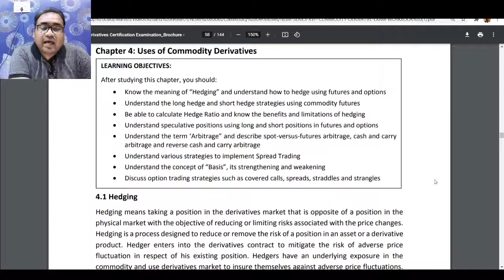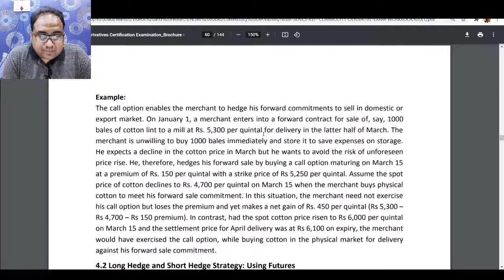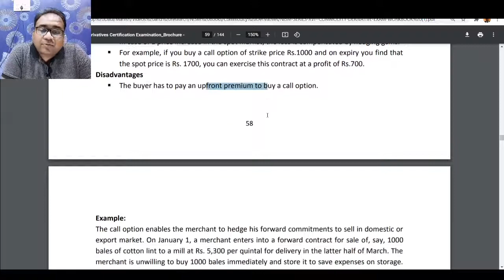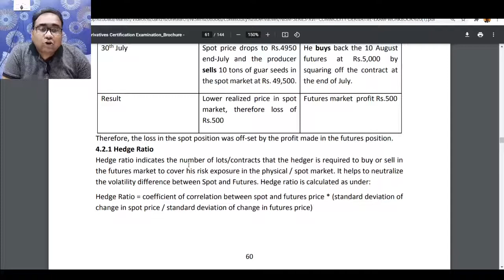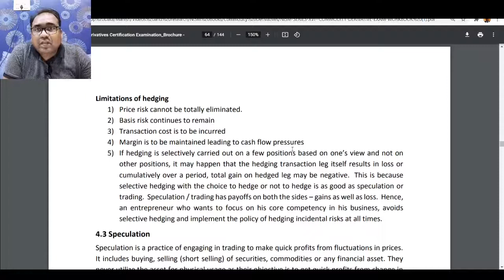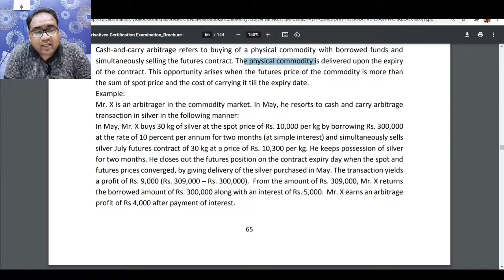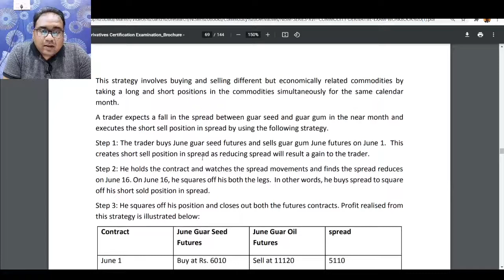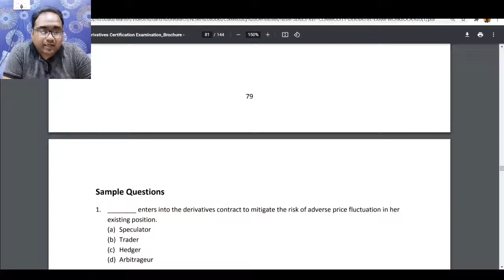NISM Series XVI 16 Commodity Derivatives | Chapter 4- Use of Commodity Derivatives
Free course for beginners in Hindi Use code : MANTRA100 to get this course for free

Free course for beginners in English Use code : BFMFREE to get this course for free

Commodity Market Basics
Commodity Derivatives
NISM Commodity Derivatives
What is Commodity Futures
What is Commodity Options
What is Commodity Derivatives
Basics of Derivative Market in India
NISM 16 Commodity Derivatives
NISM XVI Commodity Derivatives Certification Examination